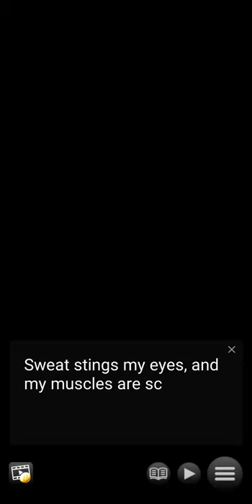Duel School Infinite: Chapter 14